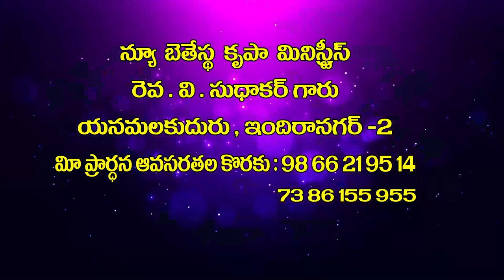V Sudhakar Garu 17 03 23 అంశం : యెరూషలేము యొక్క ఆత్మీయత